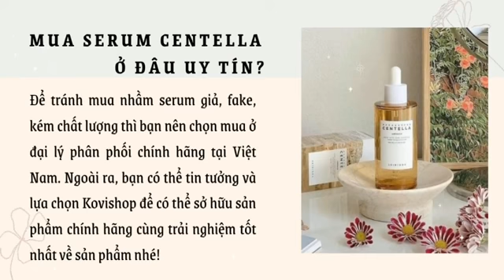[KOVISHOP REVIEW] Serum Rau Má Skin1004 Madagascar Centella Ampoule Trị Mụn Review Cực Chi Tiết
Rau má vốn nổi tiếng vô cùng với khả năng làm dịu, kháng viêm, hỗ trợ trị mụn và tốt cho da nhạy cảm, Skin1004 Madagascar Centella Ampoule không chỉ có Rau má, mà còn chiếm phần hàm lượng rất cao trong các sản phẩm.
Cùng Kovishop trải nghiệm và PHỤC HỒI làn da với tinh chất 100% RAU MÁ SKIN1004 nhé cả nhà.
TỔNG KHO MỸ PHẨM , SÂM, NẤM , SỮA TRẺ EM NỘI ĐỊA, THỰC PHẨM CHỨC NĂNG… HÀN QUỐC